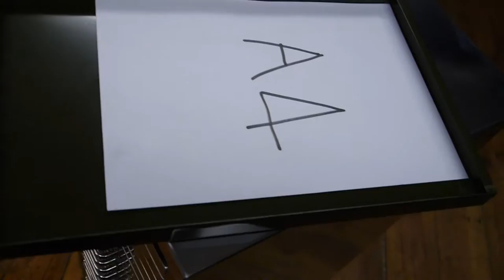Vintage Industrial Steel Stor 30 Drawer Polished Metal Filing Cabinet